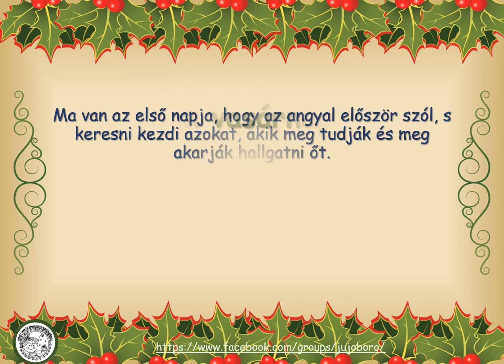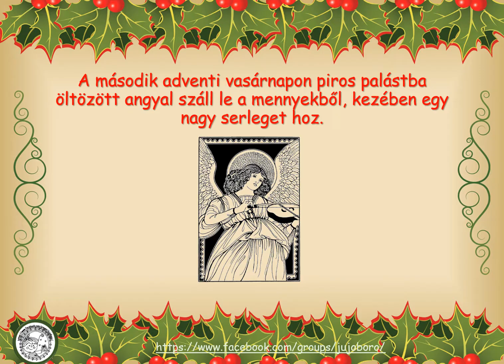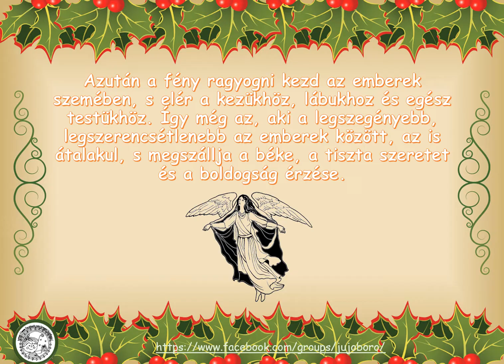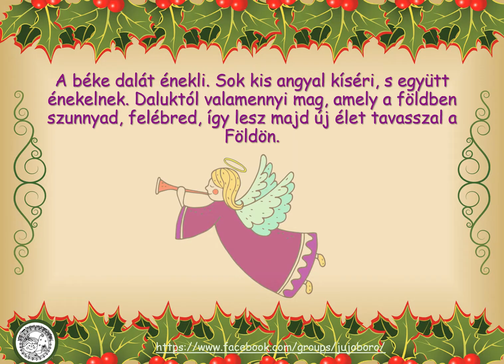Adventi angyalok története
Karácsonyi történet az angyalokról.
A Zsuzsanna Král  csatornámon további érdekes videókat talál az idelátogató.
További érdekes videókat a csatornán talál az odalátogató.
A blogon is érdekes anyagok találhatóak iskoláskorúaknak.
A linken sok-sok anyag található advent témában kicsiknek és nagyoknak.